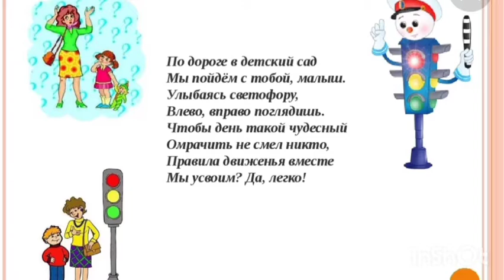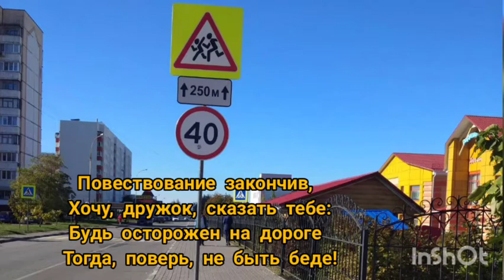Щетинина Арина «ДОРОЖНАЯ ГРАММАТИКАОБРАЗОВАТЕЛЬНЫХ ДОРОГ ДЕТСТВА»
Участница
II ВСЕРОССИЙСКОГО КОНКУРСА
ФОТО-ВИДЕО РАБОТ ПО ПДД
«ДОРОЖНАЯ ГРАММАТИКА
ОБРАЗОВАТЕЛЬНЫХ ДОРОГ ДЕТСТВА»
 приуроченного ко дню знаний,
направленного на профилактику ДТП с участием детей
по дороге в образовательные учреждения

Щетинина Арина
6 лет, Белгородская область, г. Строитель

МБДОУ «Детский сад «Родничок» г. Строитель»

Воспитатель:
Дашевская Наталья Ивановна

Название работы: «Аришина дорога в детский сад

Чтобы дорога в детский сад была безопасной. Важно соблюдать правила дорожного движения